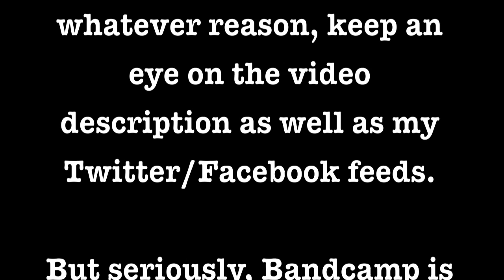New Piano EP Announcement!